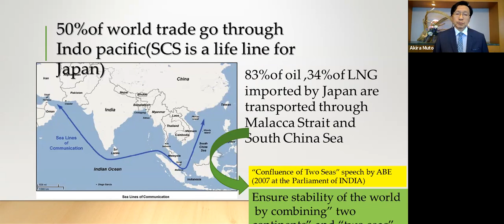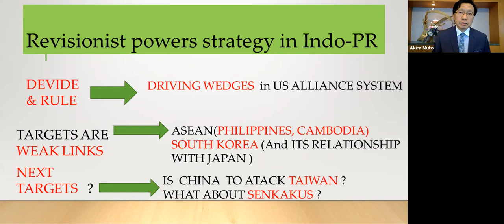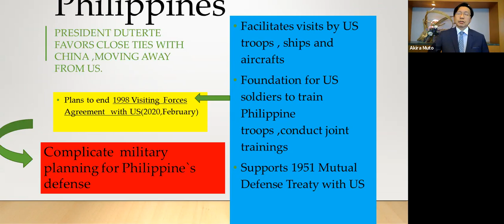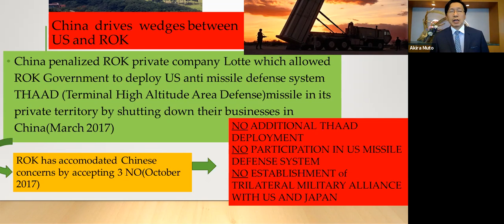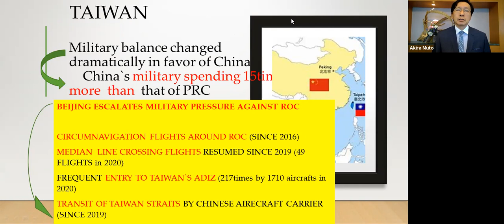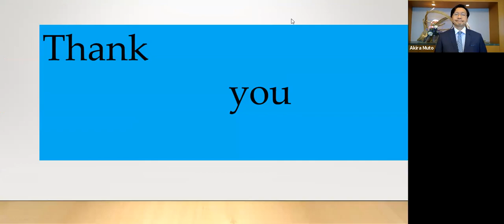A Conversation on the 'Quad'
A special dialogue featuring members from Quad governments to share perspectives on their commitment to cooperation. The “Quad” is composed of Japan, Australia, India, and the United States.